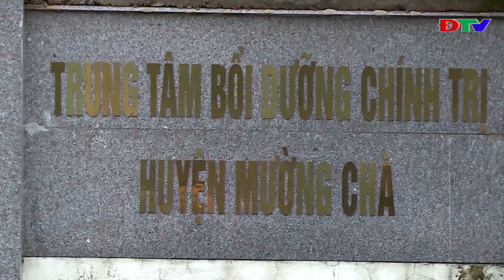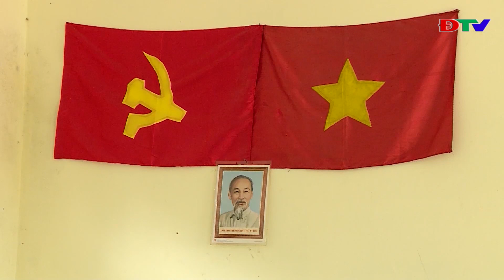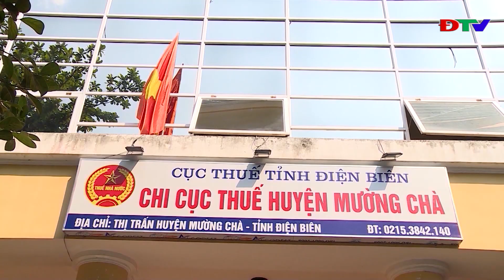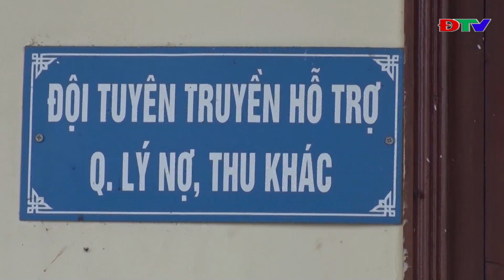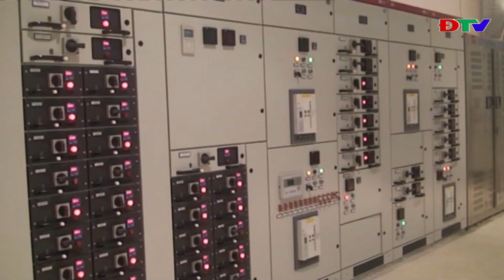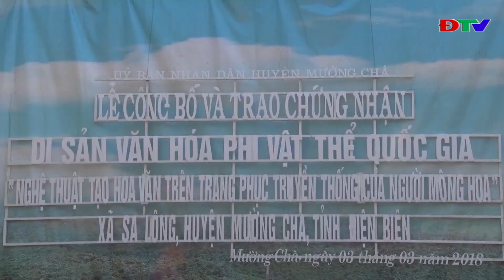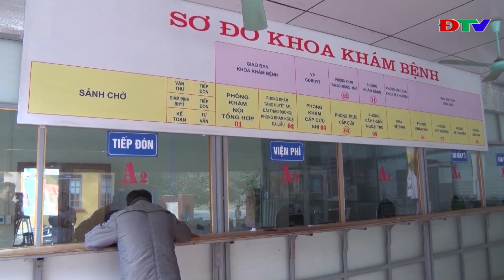ĐIỆN BIÊN - TRUNG TÂM VH - TTTH HUYỆN MƯỜNG CHÀ (NGÀY 12 8 2020)